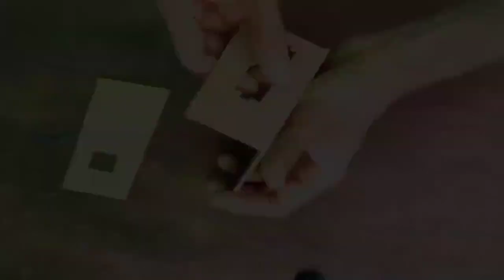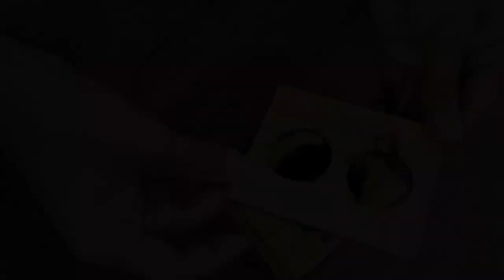Ghar Par Banao Bluetooth Speaker| homemade Bluetooth Speaker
Ghar Par Banao Bluetooth Speaker @samarexperiment

hello friends Arif experiment aapka swagat hai aur friend Jo my channel per naye Hain vah kripya Karke subscribe Kar lijiye aur bail icon all press kijiye latest video sabse pahle dekhne ke liye

bye-bye friends

ALL GAGS

Technical IND
How to make sound bar
How to make Bluetooth speaker at home?
Sound bar kaise banaye
How to make home theatre
Home theatre Kaise Banaye
How to make Bluetooth speaker at home using PVC pipe
U pvc pipe se banaya Bluetooth
Ghar par Soundbar kaise banaye
Professional Bluetooth speaker
Professional sound bar
Biggest sound bar at home
Making sound bar
bluetooth speaker
amplifier
bluetooth
how to make blutooth amplifier
how to make bluetooth speaker
experiments by samarth
how to make bluetooth amplifier using old tv kit
amplifier - make bluetooth usb and fm amplifier at home
in hindi
bluetooth module kit
usb card
bluetooth usb card
bluetooth usb fm mp3 player module
bluetooth kit connection

used material

🔹 5 volt amplifier module
🔹 lithium ion battery
🔹 speaker 4 inch
🔹 MDF board pieces
🔹 fevikwik
🔹 glue gun
🔹 solding iron
🔹 wood hexa cutting blade etc.

🔹Laj pat rai market unboxing 🔹How to make power Bank And